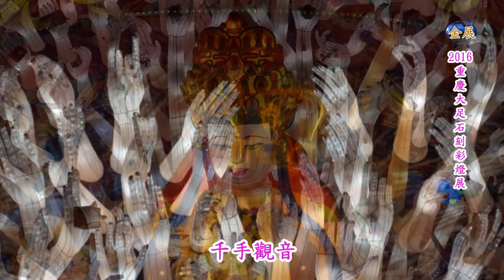2016燈會--千手觀音彩燈 -重慶大足石刻彩燈世界首展-宜蘭冬山河牽手嘉年華彩燈會Thousand-Armed Avaiokilesvara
重慶大足石刻彩燈展-千手觀音
2016世界文化遺產、世界八大石窟之一，重慶大足石刻彩燈展首展在宜蘭冬山河親水公園彩燈展 - 牽手嘉年華 2/3（三） ~3/13（日）
文物展在新北市 世界宗教博物館2/3（三） ~ 3/31（四））
大足石刻世界文化遺產與天下第一自貢彩燈，彩燈與石刻兩種文化創意結合，全球唯一的石窟燈會藝術展。
公元三世紀源自古印度的石窟藝術，翻越倉山大漠～沿著商旅古道循着駝鈴之聲，經西域傳入中國並在北絲綢之路和黃河流域，經歷了北魏燦爛、隋唐輝煌，至安史之亂之後漸趨絕響。也逐漸創造了諸如【敦煌、雲岡、龍門…】這些偉大遺跡～於此續絕之際，大足石刻異地突起，自公元9~13世紀續寫了四百餘年石窟藝術的新篇章，成就了中國石窟藝術最後一座豐碑。大足石刻是以摩崖造像為基本形式的石窟藝術，分佈於重慶市大足區境內共計75處，造像5萬餘尊，以北山、寶頂山、南山、石門山、石篆山石窟為主體，構築了中國南方最為宏偉壯觀的摩崖石刻造像群。